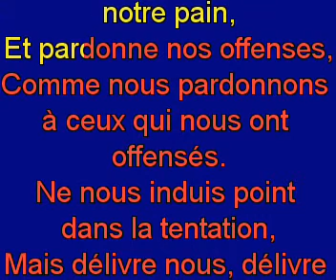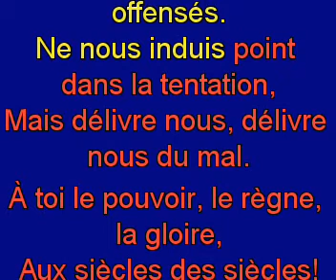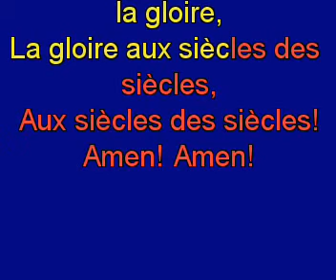O notre Père